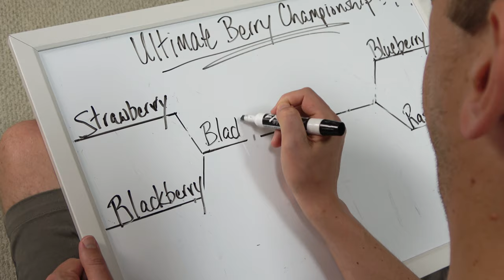Rabbit Taste Test: The Final Showdown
Rabbit food challenge! Strawberry vs blackberry! Which will he choose? Making a rabbit eating video is one of the rabbit's favorite cute rabbit videos to make, along with rabbit sleeping and rabbit running. To be fair, he also enjoys rabbit biting.

What happens when a rabbit hears food being placed during the rabbit food challenge / rabbit eating challenge? If a rabbit hears food, he comes running! What will happen then? The rabbit attacks! Pigpoke rabbit is a free roam rabbit / free range rabbit who loves making rabbit eating videos, rabbit music videos, rabbit running videos, and rabbit coming when called videos! How well do rabbits hear? Really well! He ran over for the food challenge / eating challenge, and selected his favorite food!

Adopted rabbit Pigpoke is still learning. He is a bit of a scared rabbit / angry rabbit, and likes hanging out under things. But he can be coaxed out by the sound of food! The rabbit likes making rabbit songs and music videos - we hope you like it!

As background on Pigpoke - We adopted a rabbit! So far, the adopted rabbit sometimes loves us and sometimes hates us. It's half and half at present. We thought we were good at rabbit petting, rabbit feeding, and rabbit holding, and most other rabbit care activities, but we have now realized that we are actually not that good with rabbits, we were just good with Pipkin rabbit. To be blunt, after adopting this new rabbit, we realize we have no special rabbit skills, but we will do our best, and endeavor to get Adopted Rabbit (newly named Pigpoke!) to love us as much as we love him! Maybe one day we can even make a rabbit learns he is adopted video.

We are still trying to get the rabbit to like us - bribing him with food and coaxing him with food. You would think the bunny would run out when coaxed with food, but he is still a scared rabbit. Maybe one day he will like making rabbit eating videos, or rabbit ASMR videos, or rabbit tries foods for the first time videos, or waking a sleeping rabbit by surrounding him videos, or a rabbit learns he is adopted video, but that day is not today :) However, the adopted rabbit is slowly warming up to us. He is sometimes a skittish rabbit and sometimes a mad rabbit / angry rabbit, but he does really like being a free roam rabbit / free range rabbit. He does rabbit binkies and rabbit 500s / bunny 500 (rabbit running like crazy around the house).

Thanks for checking out Pipkin, Adopted Rabbit (Pigpoke!) and our rabbit channel. We hope you think Pipkin and Pigpoke are the the cutest rabbits ever. Pipkin really enjoyed making videos - ASMR videos in particular! We don't know what Pigpoke likes yet, but hopefully he likes eating! Pipkin and Pigpoke are both a free range rabbit / free roam rabbit and we all enjoy making cute rabbit videos. If you'd like to see more cute rabbit videos, please watch some of our other work!

Other stuff we’re doing!
Please let us know if you have any feedback or suggestions!